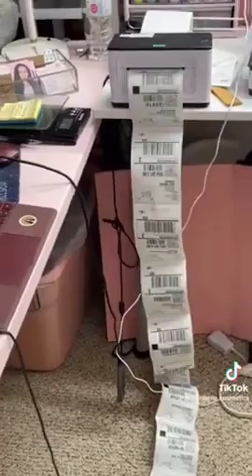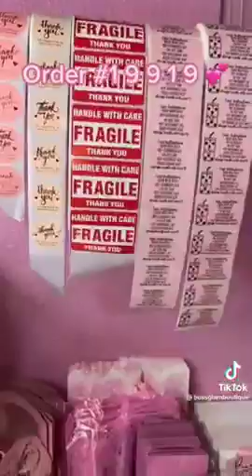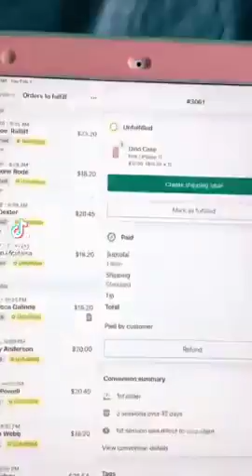small business packaging orders tiktok compilation 🍓🍇